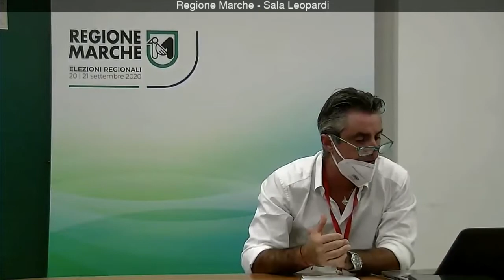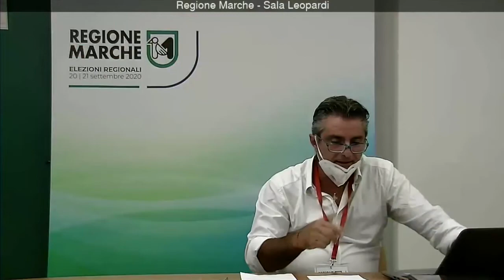Elezioni Regionali 2020 Intervento delle ore 18:30 della candidata Presidente Contigiani Alessandra